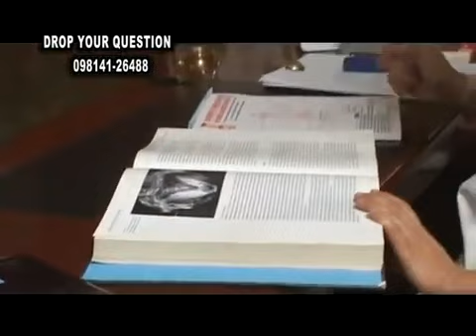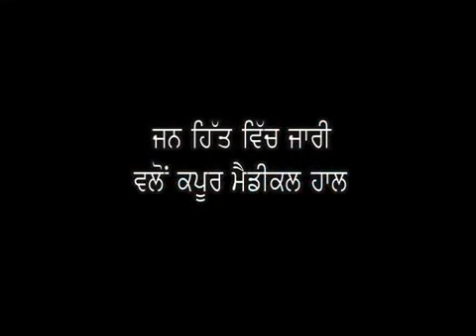Best IVF Centre in Jalandhar | Dr. Sumita Sofat IVF Hospital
IVF Process Step-by-step | IVF Kaise Hota Hai | Understanding the IVF process in Hindi | IVF Centre in Punjab | Dr. Sumita Sofat IVF Hospital |

Experience excellence in fertility care at Dr. Sumita Sofat IVF Hospital, the best IVF Centre in Jalandhar. Led by the esteemed fertility specialist, Dr. Sumita Sofat, with over 20 years of dedicated service in eliminating infertility. Known for her expertise, she has successfully addressed various reproductive challenges, including endometriosis, fallopian tube blockage, premature ovarian issues, ovarian cysts, and more. Recognized as the best IVF specialist in North India, she's committed to making your parenthood dreams a reality.

Name - Dr. Sumita Sofat IVF Hospital
Address - 9, Government College Rd, near Rose Garden, Rose Enclave, Civil Lines, Ludhiana, Punjab 141001
fertility services, fertility specialists, ivf treatment, ivf success stories,